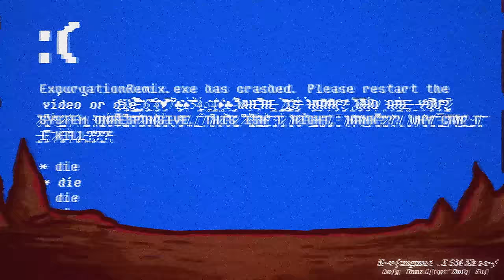Friday Night Funkin' Tricky Mod - Expurgation [TMG Remix]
I thought my Improbable Outset remix was my most hard-hitting remix ever. I've bested myself again with this one. A lot of time and effort was put into making the music and the video. I hope that you guys would like it as much as I did while making this remix! ♥

Thanks to the team who created this mod. This is, by far, my most favorite FNF mod. Hats off to them! Here's the link to the Full-Ass Tricky Mod, go support them

And of course, please support the original Friday Night Funkin' game

Thanks to Orenji Music for letting me use his Tricky art from his Tricky Tribute video. Do check out his channel

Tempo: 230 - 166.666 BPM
Genre: Hardcore Chiptune

NOTE: You can use this song in any way you like as long as you link my channel. Please contact me on one of my social media accounts if you want an instrumental or vocals-only version of this song so I can give you an HQ file of it.

All of my music is downloadable for free. Thanks~